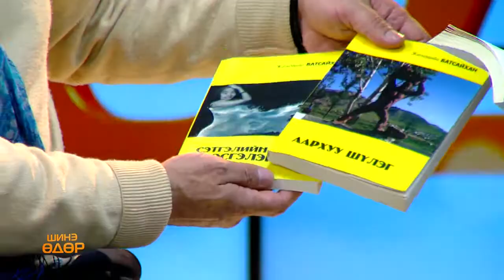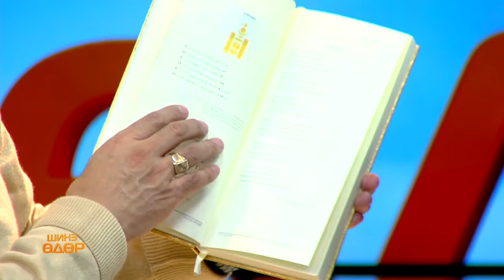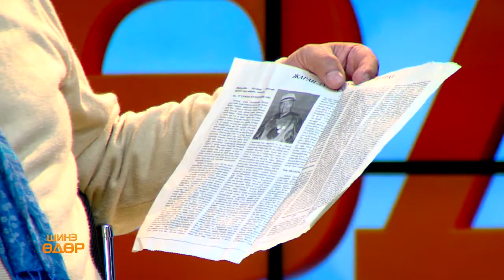Batsaikhan shine udur